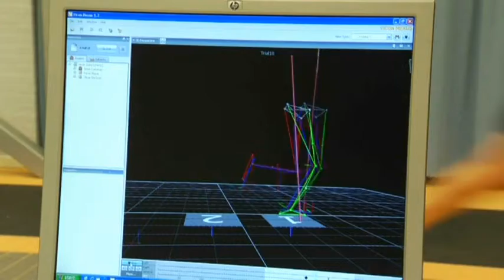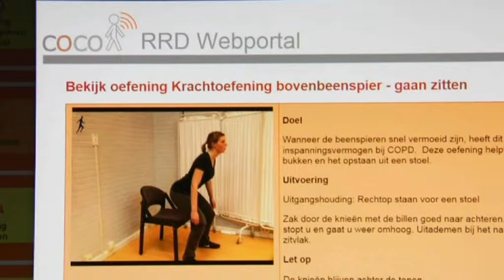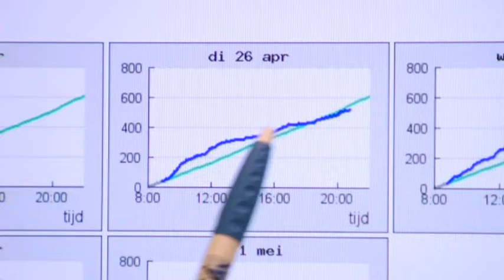RRD Promotiefilm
Roessingh Research and Development (RRD) verricht hoogwaardig onderzoek om te komen tot nieuwe ontwikkelingen en toepassingen in de (revalidatie)zorg. De belangrijkste aandachtsgebieden zijn revalidatietechnologie en telemedicine. De meeste activiteiten vinden plaats in nauwe samenwerking met revalidatiecentrum Het Roessingh, de Universiteit Twente en andere wetenschappelijke instituten in de wereld.